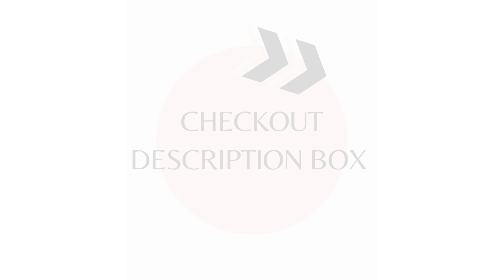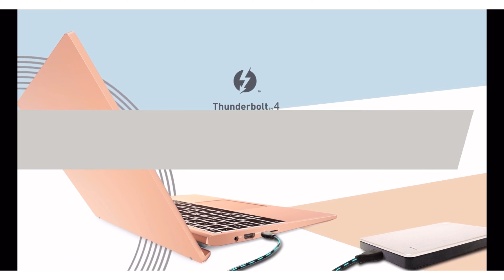Laptop Under 40000 In 2022 | Laptop Under 40k | Top 5 Laptop Under 40000 |Animation Laptop Under 40k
Hlo Everyone.

2. Msi
2. Asus
3. Hp

✨GTX SERIES

✨RTX SERIES

best laptop under 40000 with i5 processor and 8gb ram
best laptop under 40000 with i7 processor and 8gb ram
laptops under 35000 with i5 processor and 8gb ram
ryzen 5 laptop under 40000
ssd laptops under 40000
best i5 laptop under 40000
laptop under 35000 with 8gb ram
laptops under 40000 with i7 processor
good laptops under 40000
8gb ram laptop under 40000
dell laptops under 40000 with i5 processor
best laptop under 35000 with i5 processor and 8gb ram
best laptop for programming under 40000
gaming laptop under 40k
laptop below 40000
40000 laptop
macbook under 40000
best laptop under 40000 with ssd
apple laptop under 40000
best lenovo laptop under 40000
latest laptop under 40000
hp laptop under 40000 with i5 processor
acer laptop under 40000
ryzen 5 laptop under 35000
i5 10th generation laptop under 40000
laptop price under 40000
touch screen laptop under 40000
gaming laptop under 45000
mi laptop under 40000
dell laptop under 35000 with i5 processor